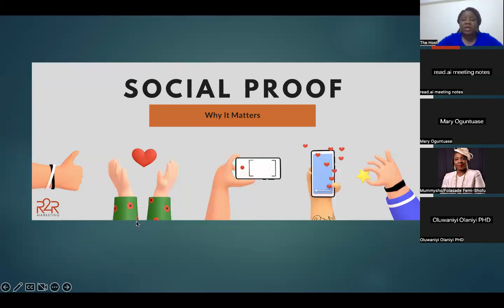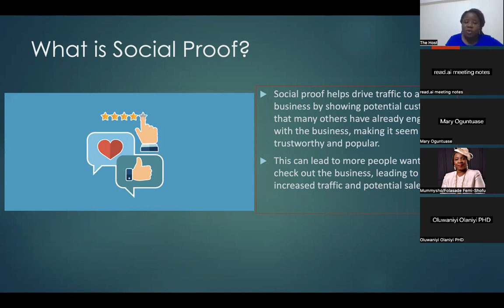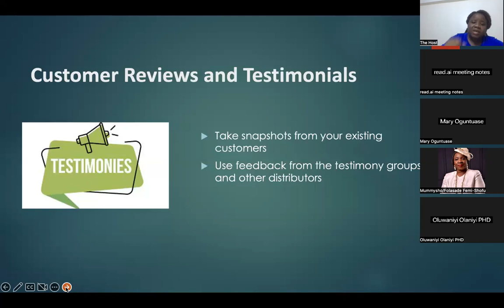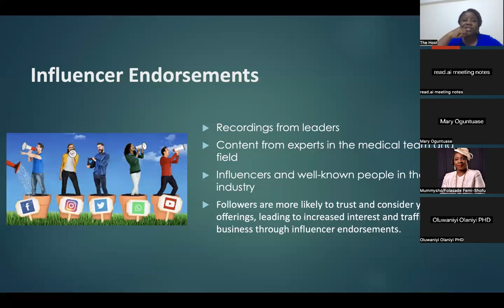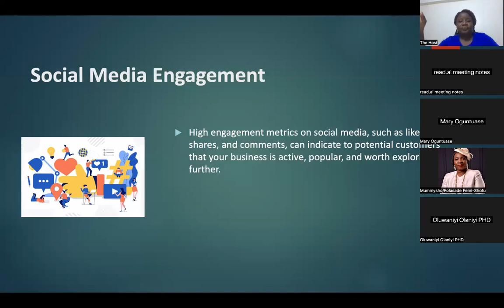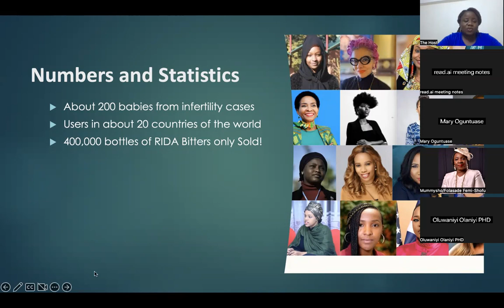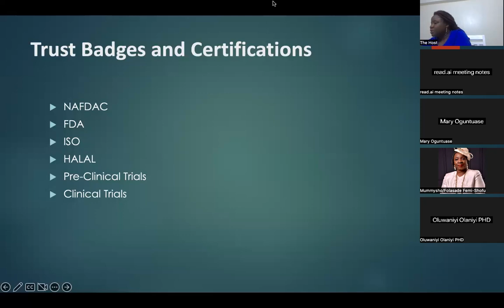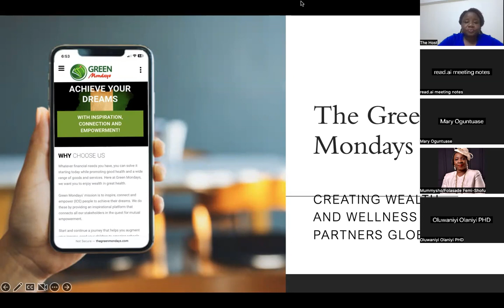How to use Social Proof to Skyrocket Your Business's Traffic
If you use this, it will bring magic to your business!